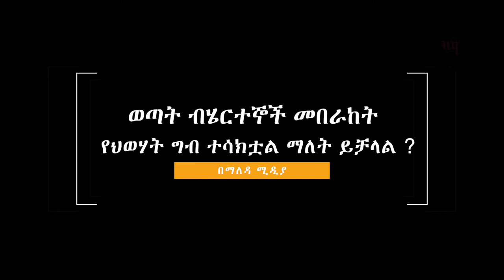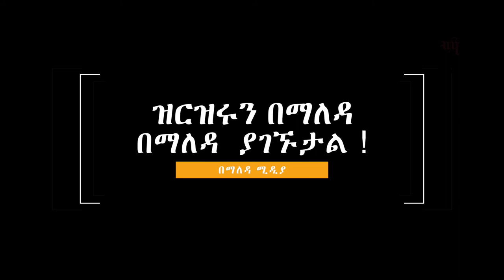አማራ የገጠመው ችግር የመኖርና ያለመኖር ነው ከትንሽ ቆይታ በኋላ